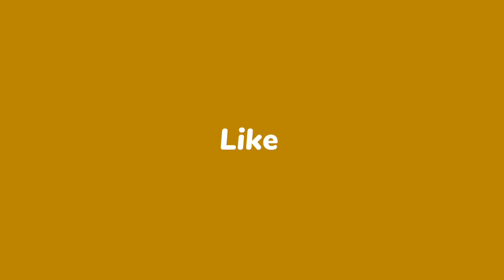माँ वालिन वासीनी के मन्दिर में भोग मेला || जय माँ वालिन वासीनी🙏🙏